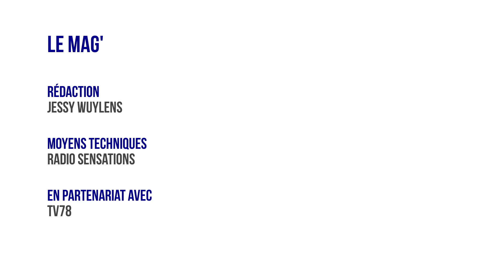Mag Yvelines - Le bilan touristique estival dans les Yvelines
Invitée :
Joséphine KOLLMANNSBERGER, vice-présidente du département des Yvelines déléguée à la culture et au tourisme